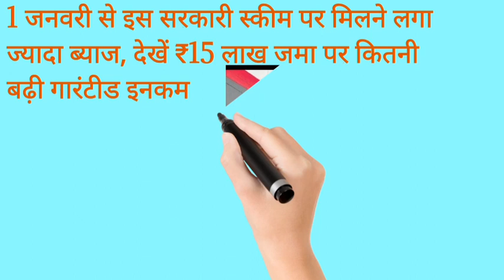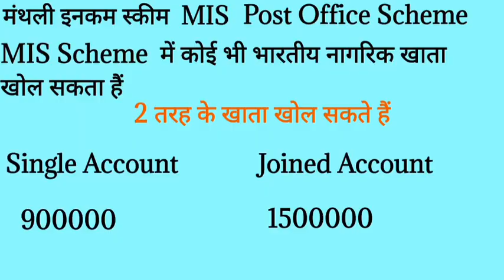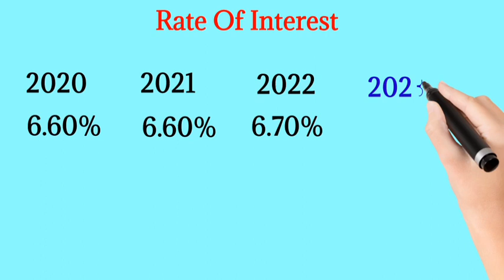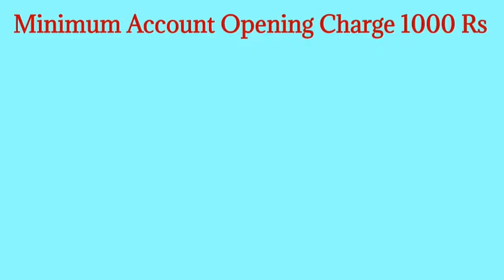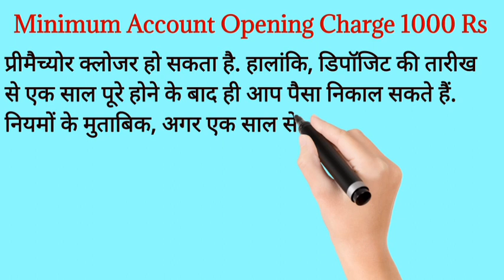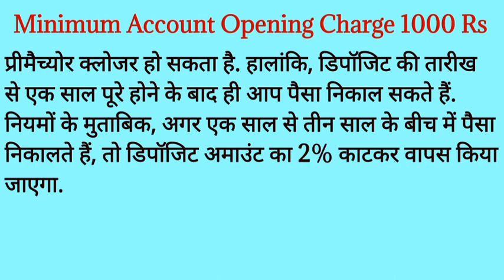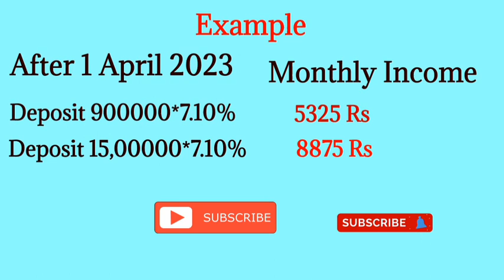Post office Monthly Income Scheme 2023 in Hindi | MIS Scheme Post Office 2023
Hi Friends in this videos full details for MIS scheme 2023 Information Please  watch & Share for others ,

mis rate of interest 2023
best investment plan in post office 2023
monthly income plan
best monthly retirement plan
post office plan

thanks